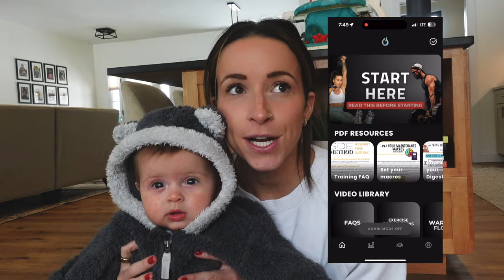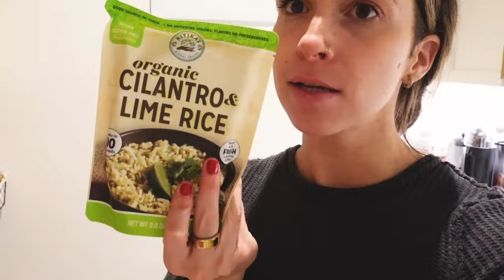New goals + saturday vlog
Run a 10k with me!!